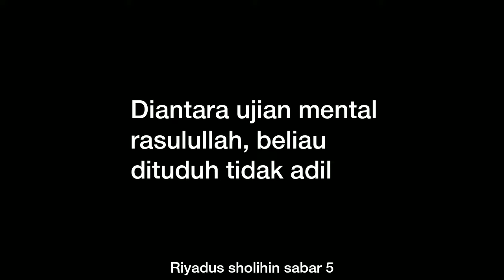diantara ujian mental rasulullah, beliau dituduh tidak adil